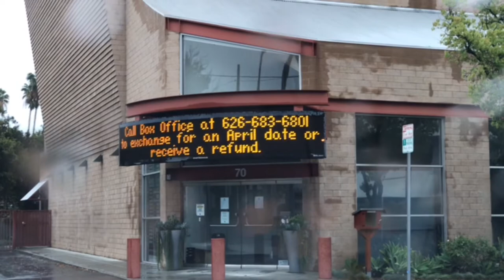All Shows Cancelled At Boston Court Theater Pasadena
Theaters are having a rough time, movie theaters and playhouses.  All shows cancelled at Boston Court Pasadena theater.